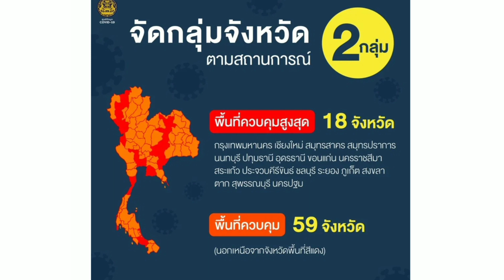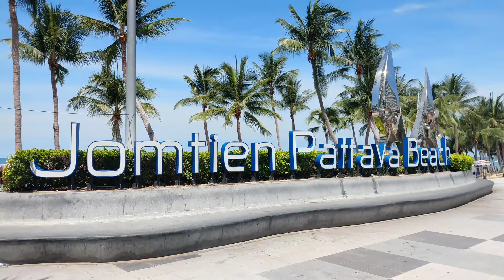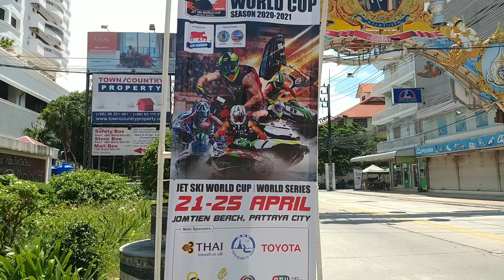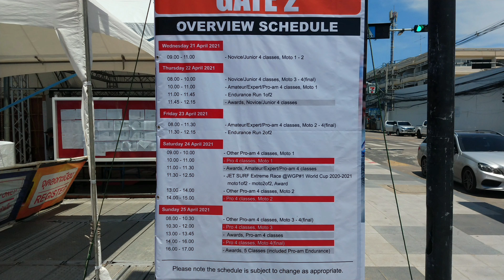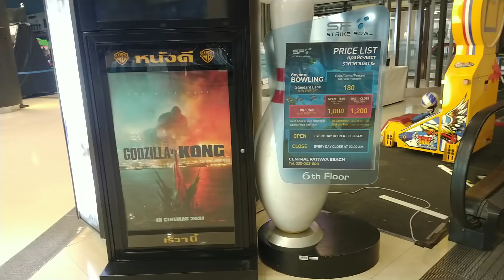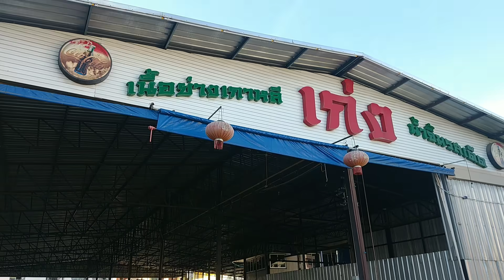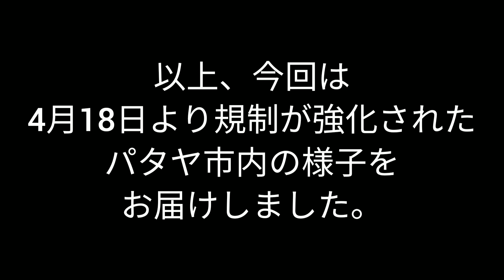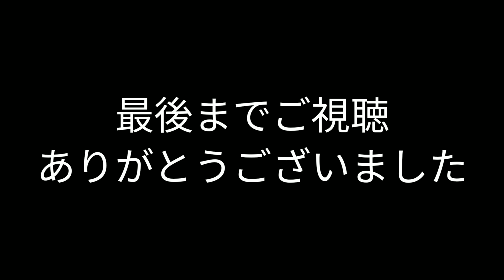【パタヤ】4月18日より規制が強化されたパタヤの様子。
何とかロックダウンは回避したパタヤの街の様子を撮影して来ました。
各ビーチ、ショッピングセンター内、各スポーツ施設、マッサージの現状等、色々と撮影してきました。
過去2回の規制に比べると街の雰囲気もだいぶマシだと感じました。
ただ現在パタヤ市内は過去に無いほど感染者数は増えています。